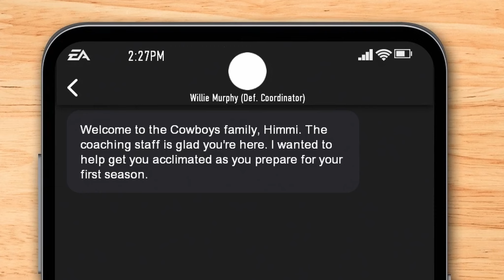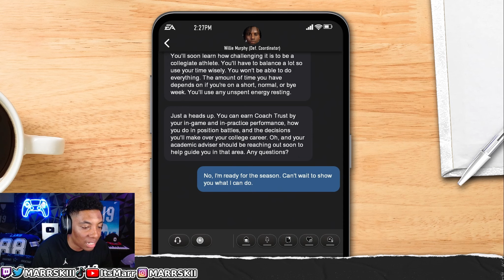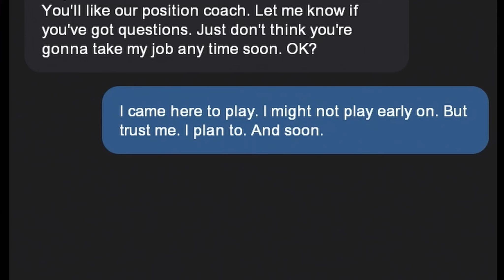TOXIC Teammate in FIRST GAME! College Football 25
Road To Glory, College Football 25 Toxic Teammate ALREADY! Just Committed & played my FIRST game in College Football & I have animosity already! It’s all competition tho, I’m coming for that spot. BELEEE DAT!🤣

✅Reaction Channel: Marr2Live

I appreciate everyone for rocking w me. Let’s keep going👏🏽

Infraction -